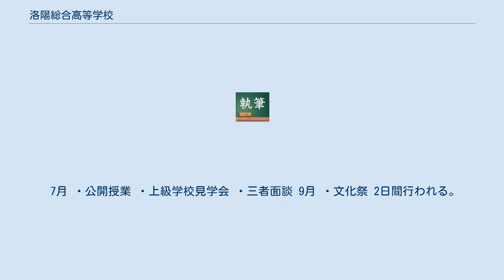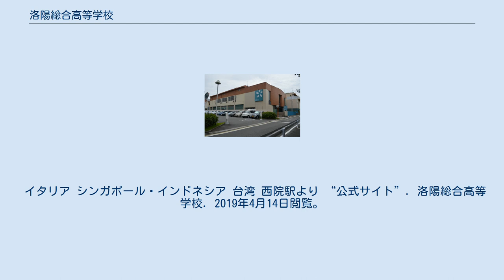洛陽総合高等学校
洛陽総合高等学校（らくようそうごうこうとうがっこう）は、京都府京都市中京区西ノ京春日町にある、私立の高等学校。
学校法人洛陽総合学院によって運営されている。
略称は「洛総（らくそう）」。
 かつて存在した京都市立洛陽工業高等学校とは無関係の別の学校である。
 4月 ・入学式 ・宿泊研修(一年次) ・学力テスト ・2,3年次 進路学習 5月 ・健康診断 ・嵐山クリーン作戦 ゴールデンウィークの嵐山をキレイにするボランティア体験。
 ・公開授業 ・高校総体 ・3年次 進路説明会 6月 ・1日 創立記念日 ・体育祭 京セラドームにて行われる。
 7月 ・公開授業 ・上級学校見学会 ・三者面談 9月 ・文化祭 2日間行われる。
 10月 ・前期終業式 ・後期始業式 ・公開授業 11月 ・2年次 修学旅行 1月 ・公開授業 2月 ・高校入試 3月 ・卒業式 運動系 空手道部 ボウリング部 ソフトテニス部 サッカー部 男子バスケットボール部 男子バレーボール部 女子バレーボール部 バドミントン部 剣道部 陸上競技部 卓球部 ダンス部 ダブルダッチ同好会 アームレスリング同好会 eスポーツ同好会 文化系 軽音楽部 囲碁・将棋部 文芸部 パソコン部 茶道部 料理部 演劇部 競技カルタ同好会 写真同好会 洛陽総合高校の修学旅行は2年次の冬に以下の地域から「選んで」参加する。
洛陽総合高等学校. 2019年4月14日閲覧。